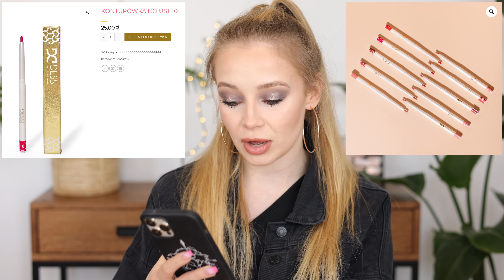PRZEGLĄD NOWOŚCI KOSMETYCZNYCH | CO WARTO KUPIĆ, A CO POMINĄĆ? #36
Body - Missguided
Kurtka - Pull&bear

-  SPRZĘT -
Vlogi nagrywam: Sony RX100 VII
Dron: DJI Mavic Air
Filmy obrabiam w: Final Cut Pro
Zdjęcia obrabiam w: Lightroom